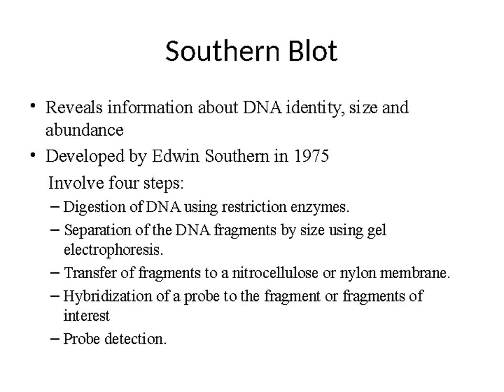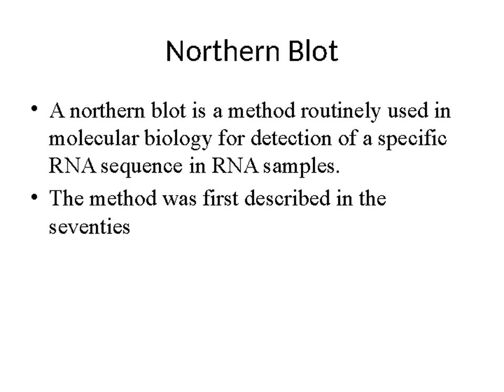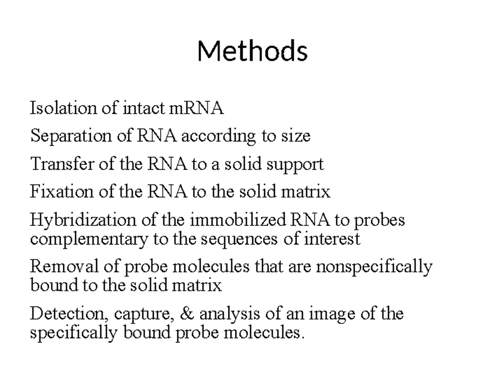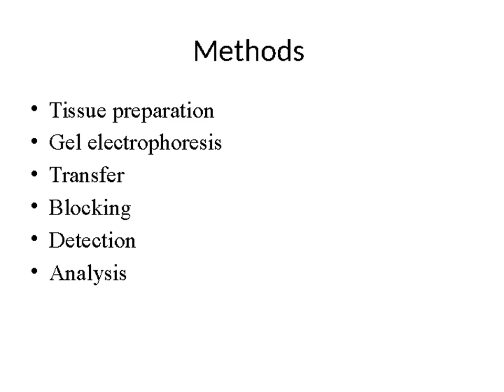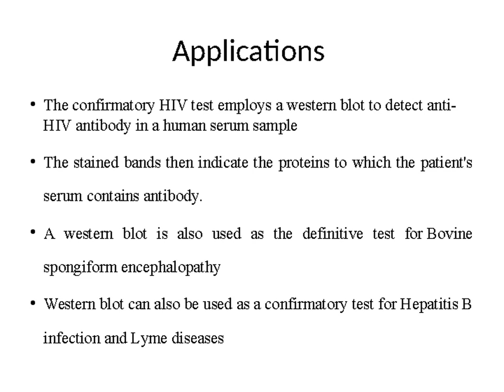Blotting Techniques to detect DNA, RNA and Proteins